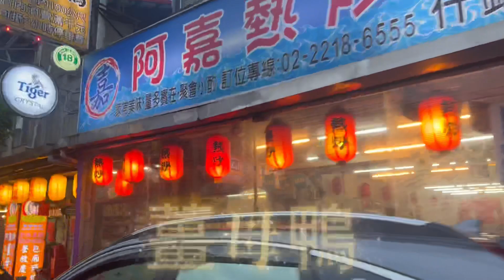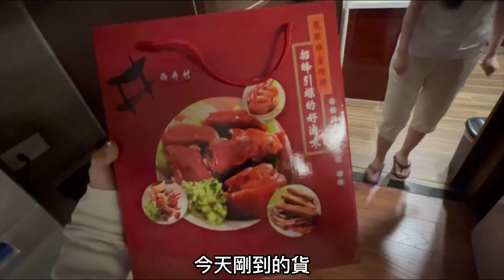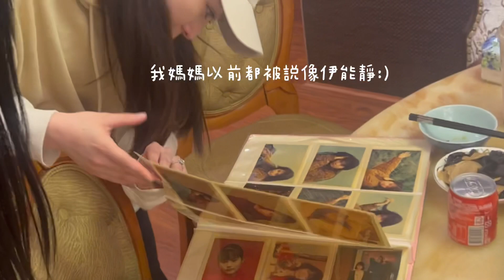【台灣】台灣隔離結束第一次到外面吃東西☺️與噠噠阿蘭姐薑母鴨之約＋爸爸哥哥生日大餐 陽光皇后幾歲送幾隻炸雞 炸雞吃到吐🍗@ChuChuDaDa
耶～終於隔離結束可以到外面吃東西了！！！！
今天超開心可以幫家人慶祝生日🎂大家都要健健康康 平平安安 快快樂樂💕
阿蘭姐薑母鴨是我台灣想念的美食之一 耶是我心中第一名的薑母鴨店🤤
冷冷的天喝一碗熱熱的湯再適合不過了❤️

阿蘭姊薑母鴨
231新北市新店區中正路414號

新店區義式餐廳推薦 Sunny Queen陽光皇后京站小碧潭店
231新北市新店區中央路157號5樓